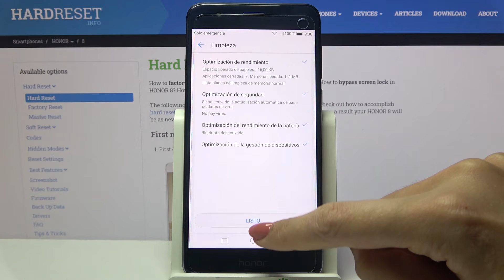Cómo optimizar el sistema del HONOR 8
Para optimizar el sistema de Honor 8 hay que seguir las instrucciones de nuestro tutorial. Hoy explicamos y mostramos cómo optimizar el sistema de Honor 8 en unos pocos pasos.

¿Cómo optimizar el sistema en Honor 8? ¿Cómo mejorar el sistema de Honor 8? ¿Cómo activar la optimización del sistema en Honor 8? ¿Cómo se optimiza el sistema del Honor 8? ¿Cómo hacer que el sistema de Honor 8 funcione mejor?